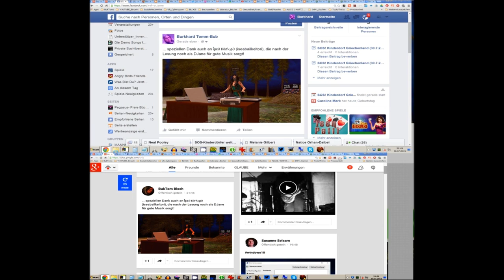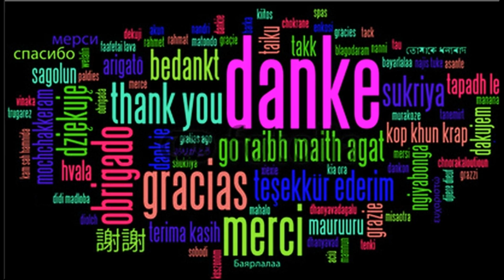SOSkinderdorfGriechenlandTag1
SOS - Kinderdorf Griechenland Tag 1, Donnerstag.

Text der Grussrede:

SOS! Kinderdorf Griechenland (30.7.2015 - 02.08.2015) ‪

#‎Charity‬ ‪#‎Event ‬‪#‎SL‬

"Liebe Avatarinnen und Avatare!

Wir freuen uns sehr, dass ihr hier seid und begrüßen Euch ganz herzlich im Namen des SL - Planetariums und der Freien Bibliothek Pegasus in SL.

In etwa 92 Jahren wird so gut keiner der hier und heute erwachsenen Menschen mehr etwas zu dem Geschehen in unserer Welt beitragen.
Nicht der virtuellen Welt, nicht der realen Welt.
Dies werden dann Andere tun. Die, die heute Kinder sind. Die, die noch geboren werden.
Und dennoch haben wir eine Chance, in diese Zukunft hinein zu wirken.
Und doch gibt es ein Geschenk, das die Künftigen uns machen.

Kinder sind die ersten Opfer jeder Krise, sind die ersten Opfer jedes Krieges, die ersten Opfer jeder Verrohung der Gesellschaft.
Aber Kinder sind auch die Chance, eine künftige menschliche Gemeinschaft zu bilden, die solidarisch miteinander ist, die human handelt, die teilt, die unseren Planeten, seine Pflanzen und Tiere pflegt und achtet.

Kinder brauchen "Was zu Beissen", Kinder brauchen ein Dach über dem Kopf, brauchen menschliche Zuwendung und die Chance etwas lernen zu können.

Die SOS - Kinderdörfer haben seit Jahrzehnten einen guten Namen. Sie sind seit langer Zeit gesetzlich als gemeinnützig anerkannt und tragen - ebenfalls seit Jahren erneuert - das aussagekräftige DZI - Spendensiegel.

Alle Spenden des heutigen Abends, alle Spenden über tip jars und über die website der SOS - Kinderdörfer Griechenland kommen diesen Zwecken unmittelbar zugute.
Für die korrekte Abwicklung der inworld - Spenden stehe ich persönlich mit meinem Namen ein, inworld BukTom Bloch, in der Welt, die man die reale nennt: Burkhard Tomm-Bub!

Wir bedanken uns bei allen aktiv teilnehmenden Kreativen, sei es im Bereich der Musik, der Literatur, oder des Vortrages und selbstverständlich auch bei allen anderen Unterstützerinnen und Unterstützern!

Nahe der "Bühne Unten" erwarten Euch etliche Informationen, kostenlose Bücher zum Event, zu Griechenland und vieles mehr.

Die tip jar befinden sich in der Nähe beider Bühnen.
Wer über die website etwas spendet, informiert uns bitte darüber - das würde uns sehr freuen.

Für Fragen stehen wir später gern zur Verfügung.
Alles Gute - in allen Welten!

Im Namen auch von Bastian Barbosa grüßt Euch Alle:
BukTom Bloch!

(( Doch nun: gute Unterhaltung mit der phantastischen Sandra Baumgärtner und ihrer Lesung! ))